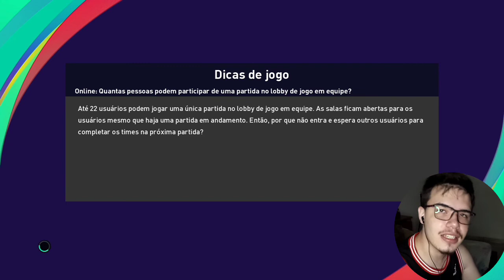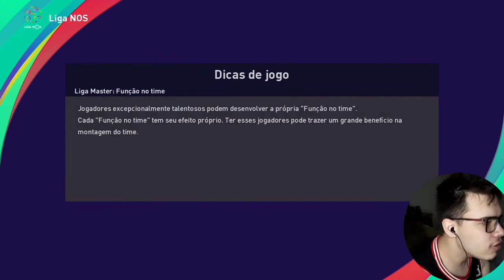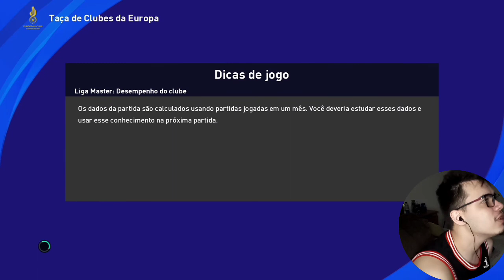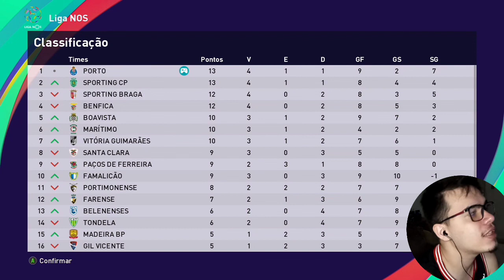SMITH ROWE TÁ UM NOJO TÁ??? - PES 21 | Master League - EP. 45 | FC Porto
Instagram Pessoal👇🏻

Instagram do Patrick👇🏻

Instagram do Breno👇🏻

Instagram da Melissa👇🏻

Instagram da Roh👇🏻

Instagram do Thiago👇🏻

Instagram da Jey